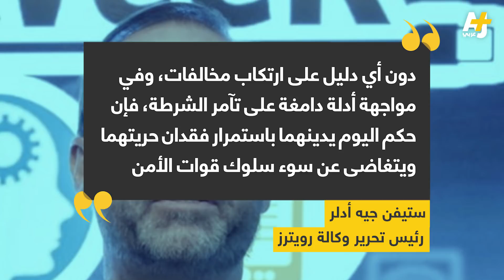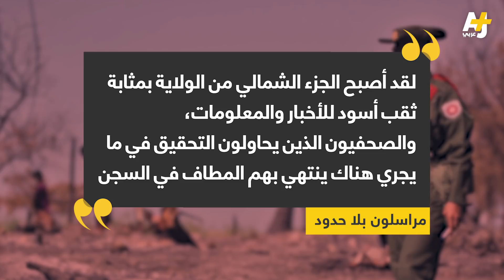السجن 7 أعوام لصحفيين اثنين من رويترز في ميانمار.. والسبب؟!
ميانمار تتهم صحفييْن من رويترز بانتهاك أسرار الدولة، بعد تحقيق  يتهم الجيش بممارسة تطهيرعرقي بحق أقلية الروهينغيا المسلمة.